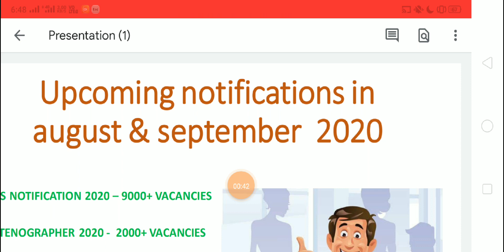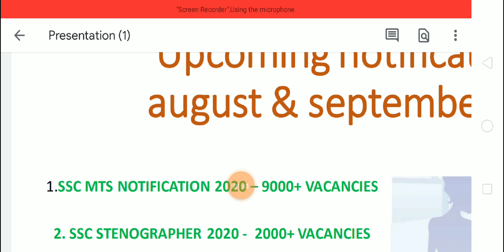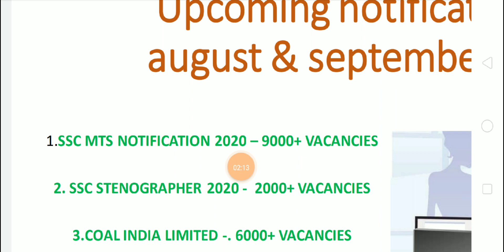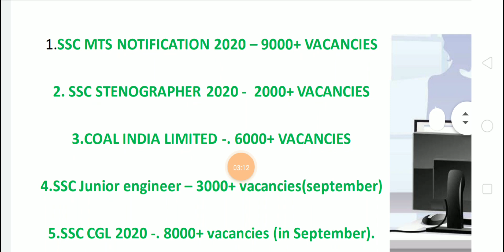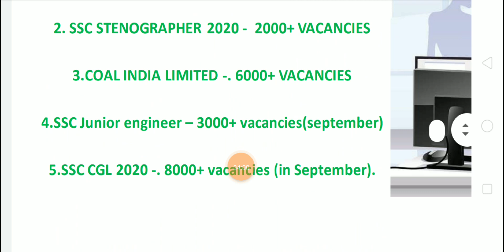Upcoming job notifications in August and September 2020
upcoming job notifications in August, upcoming job notifications in telangana, upcoming job notifications In andhra pradesh, upcoming jobs, upcoming notifications telugu,latest government job notifications.